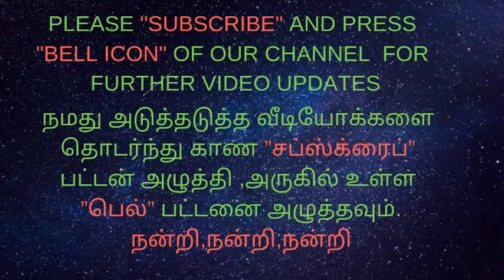how to do endoscopy findings NORMAL STUDY/அல்சர்-வயிற்றுப்புண்